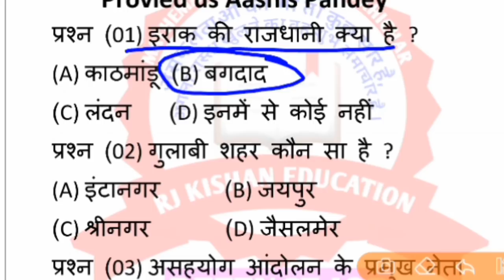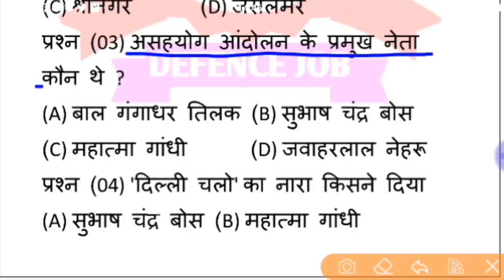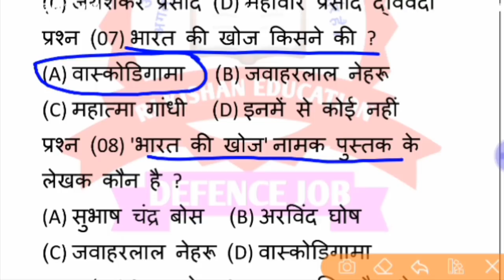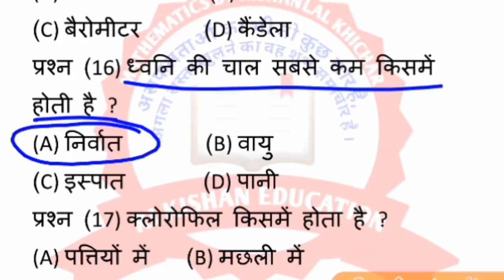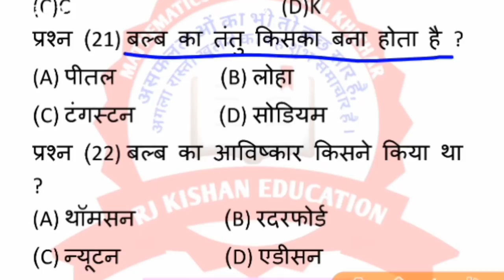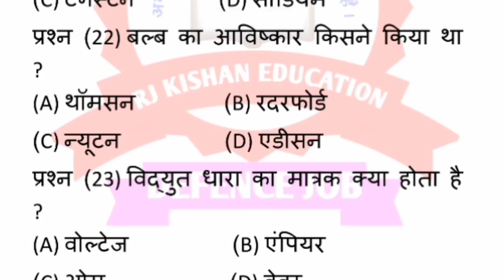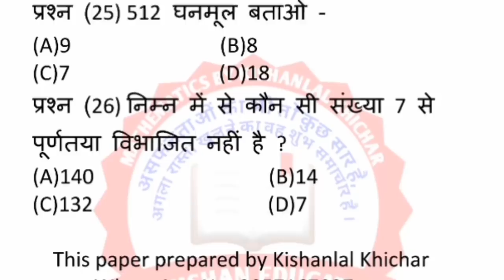Army GD Paper Danapur ZRO 2019 | Bhartpur Army Paper 2019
Bharatpur dhaulpur karauli Army bharti paper 2019
Bharatpur dhaulpur karauli Army bharti paper
Army bharti paper 2019
Army bharti paper 24 November 2019